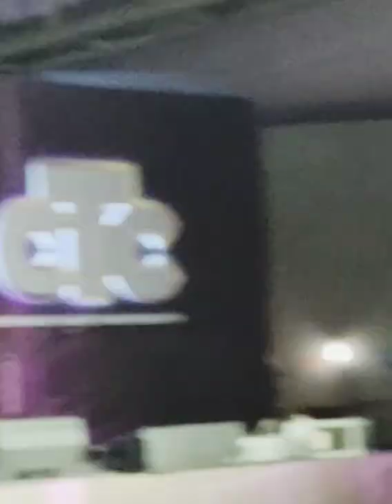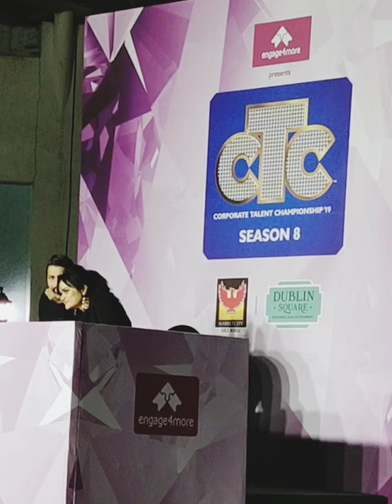SN Sudharsan - Ve Mahi - CTC Season 8 - National Finals